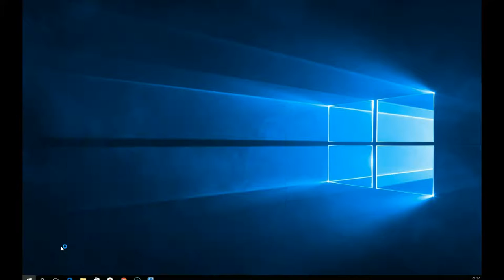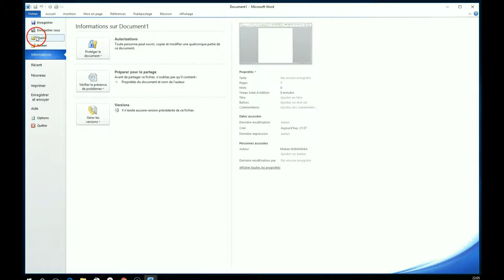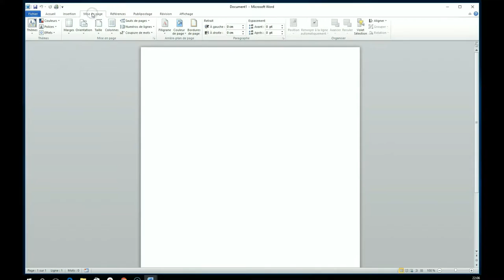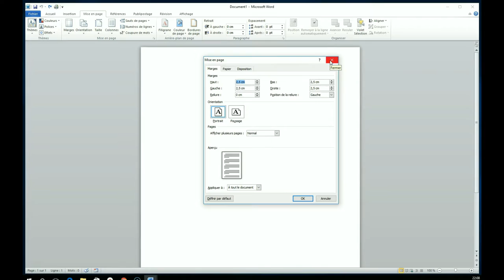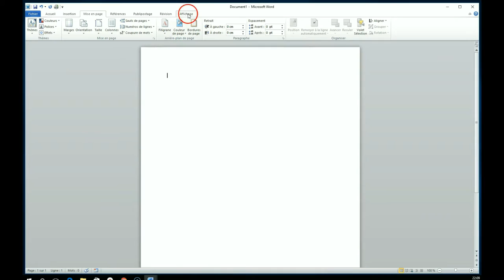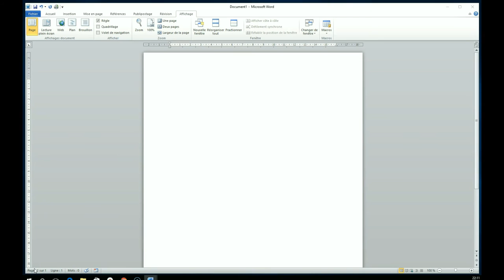TUTO WORD #1 : DÉCOUVERTE DE NOUVELLE INTERFACE (Version française) FR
Objectif pédagogique de cette leçon est la découverte de nouvelle interface Microsoft Word 2010.